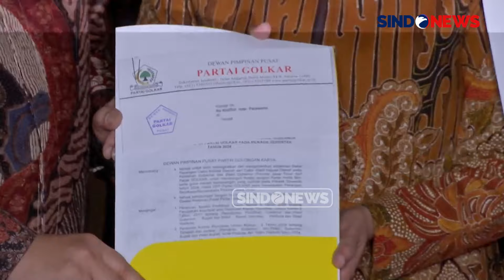[FULL] Usung Khofifah-Emil di Pilkada Jatim, Ini Alasan Golkar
Dewan Pimpinan Pusat (DPP) Partai Golkar secara resmi memberikan surat rekomendasi kepada pasangan Khofifah Indar Parawansa dan Emil Dardak untuk maju dalam kontestasi pemilihan Gubernur (Pilgub) Jawa Timur 2024 mendatang. Kader Golkar nantinya akan langsung bekerja untuk membantu pemenangan.

Surat rekomendasi ini diberikan Ketua Umum DPP Partai Golkar, Airlangga Hartarto yang didampingi Badan Pemenangan Pemilu (Bappilu) Partai Golkar usai menggelar pertemuan tertutup dengan Khofifah-Emil.

"Kita sudah mengeluarkan surat keputusan untuk mengusung Ibu Khofifah dan Mas Emil sebagai calon gubernur Jawa Timur dan wakil gubernur," kata Airlangga dalam jumpa pers di kediamannya di Widya Chandra, Jakarta Selatan, Jumat (17/5/2024).

Airlangga Hartarto mengatakan bahwa partainya menargetkan pasangan Khofifah Indar Parawansa-Emil Elistianto Dardak kembali meraih kemenangan pada Pemilihan Kepala Daerah Provinsi Jawa Timur tahun 2024.

“Yang penting kalau dalam pilkada itu menang. Menang itu ya lebih unggul dibandingkan yang lain,” kata Airlangga